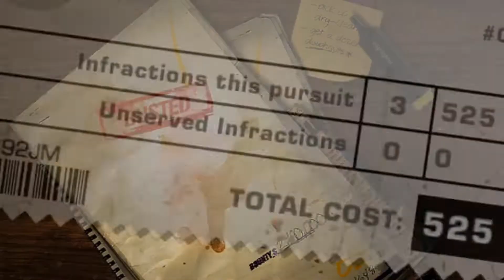Axumm Joaca Need for Speed Most Wanted #28 - " Probleme cu politia "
100% NO CLICKBAIT
Episodul 27 : Seria copilariei incepe cu need for speed most wanted jocul adorat de toata lumea in care poti sa-ti tunezi masinile la maxim.
tags: serie noua joc nou canal sa jucam gameplay 2020 nfs